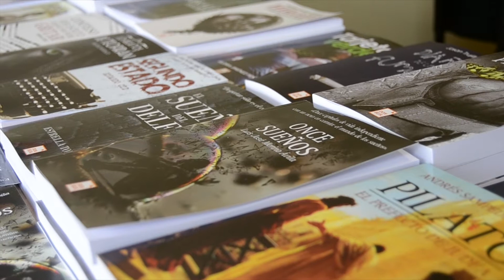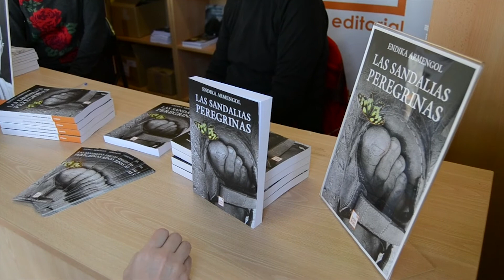Vídeo-resumen Donbuk Editorial Feria del Libro de La Rinconada 2017 (Sevilla)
Un resumen de las actividades llevadas a cabo por Donbuk Editorial durante la Feria del Libro de La Rinconada 2017.